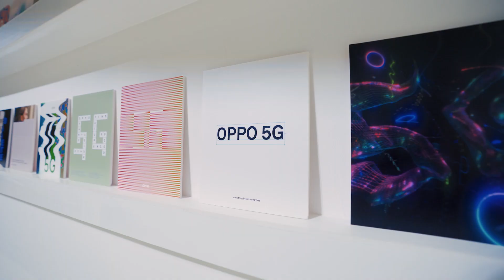OPPO INNO DAY 2021 | Offline Launch Event Indonesia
OPPOINNODay kini telah hadir!

Bayangkan masa depan, kini ada dalam genggamanmu.

Dapatkan pengalaman futuristik dari OPPOFindN, OPPOAirGlass, dan RetractableCamera khas OPPO mulai 19-30 Januari 2022 hanya di ASHTA District 8, SCBD, Jakarta Selatan.